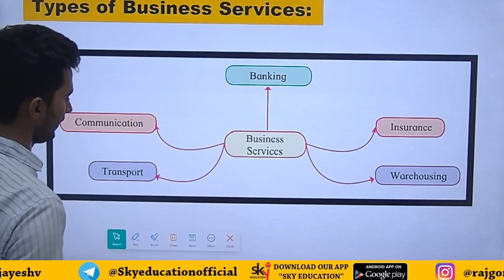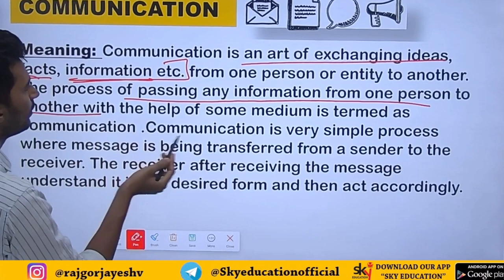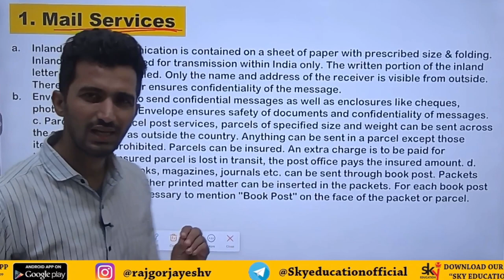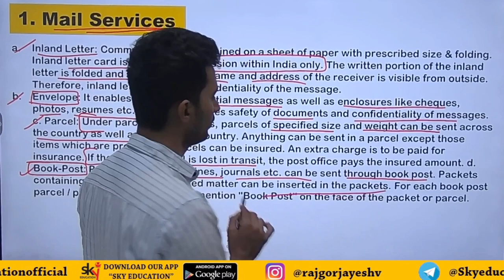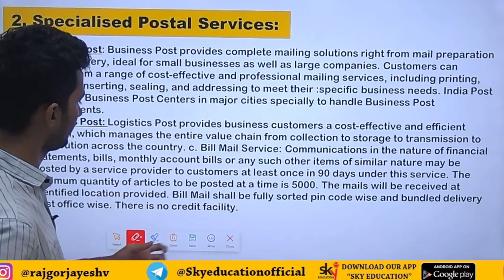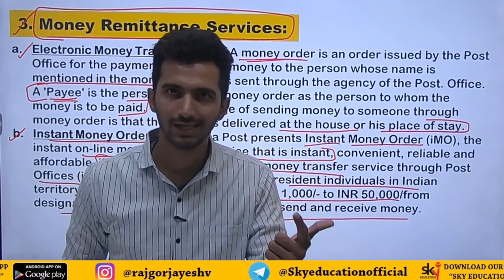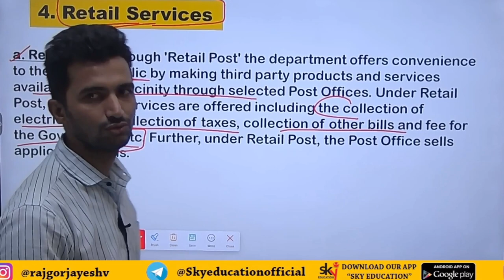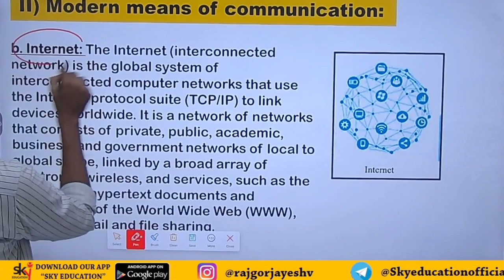COMMUNICATION |BUSINESS SERVICES OCM|IMP 🔥|12th Commerce New SYLLABUS|BUSINESS SERVICES OCM CHP 4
Chp.4 Business Services.
MODES OF TRANSPORT
FOLLOW OUR PLAYLIST FOR DETAILED VIDEO LECTURES.
Maharashtra Board Class 12th O.C.M New Syllabus Video Lectures Of All Chapters Completely Free

Share it maximum to reach needy students
Regards
Jayesh Rajgor